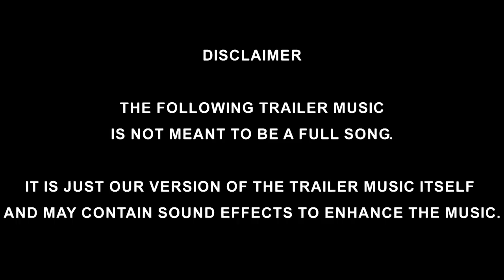FANTASTIC BEASTS: THE CRIMES OF GRINDELWALD Comic-Con Trailer Music Version